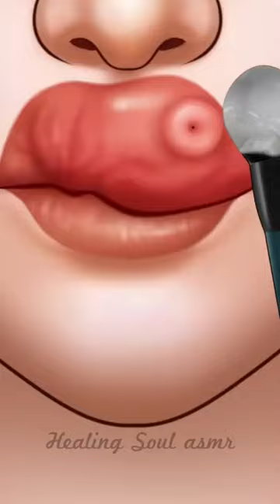ASMR👄 animation shorts makeup fyp tiktokvideo beauty monarch my_great_respect boss